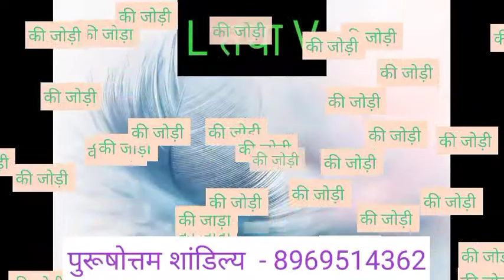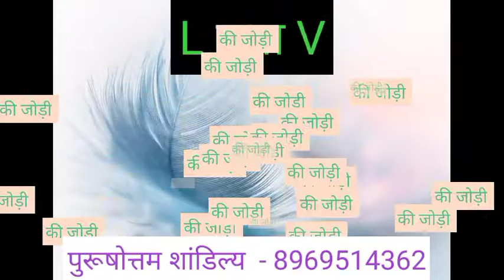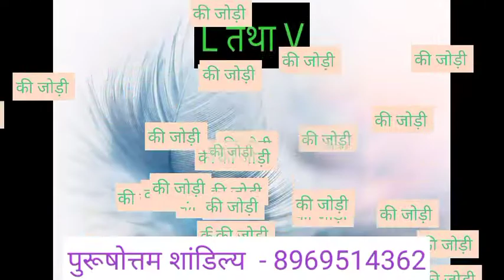L or V naam ki jodi kaisi hoti hai / L or V Naam ki jodi / V Naam Wale Log Aur L Naam Wale Ki Jodi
L aur V ki jodi | L Name Wale Log Aur V Name Wale Logo Ki Jodi kaisi hoti hai?

धन्यवाद ।